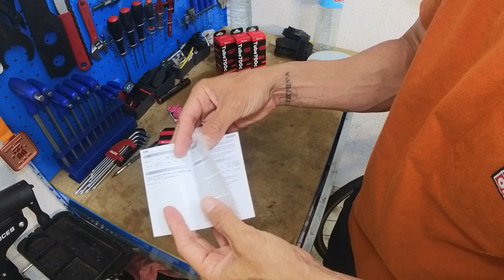Cámaras EXAR TPU | TEST PRODUCTOS BICI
Pues hoy os traigo la prueba de unas cámaras para nuestra bici de carretera super ligeras, 36 gramos, de la marca exar.